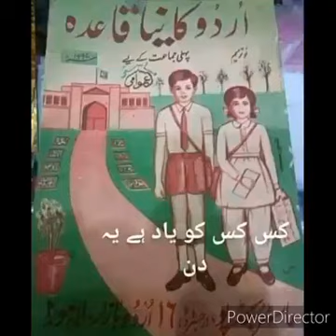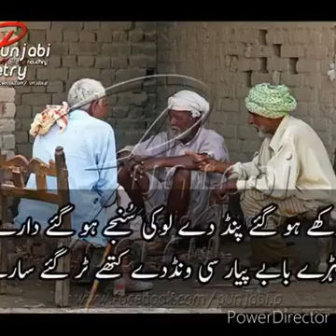OLD LIFE VILLAGE BEAUTIFULدیسی زندگی گاؤں کی بڑی پیاری ویڈو))